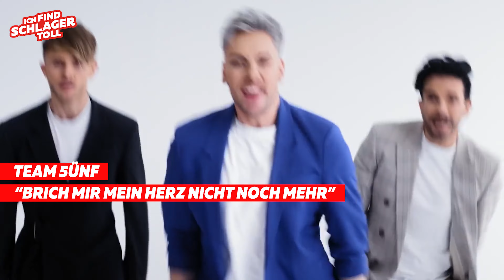Beatrice Egli erkennt Kerstin Ott & Howard Carpendale nicht😅 | Songtexte raten | Stars & Stories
Beatrice Egli stellt sich unserer "Songtexte raten" Challenge und probiert die Texte von Schlagergrößen wie Kerstin Ott, Maite Kelly und Jürgen Drews nur anhand des Textes zu erkennen.
Kann sie alle Schlager erraten?

Die Extraportion Schlager „Stars & Stories” findest du jetzt immer genau hier in unterhaltsamen Interviews und Challenges mit deinen Schlagerstars.